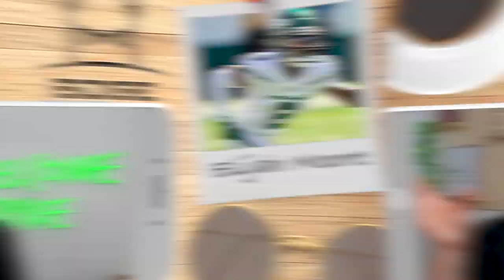10 Players to Draft BEFORE they Breakout in 2022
10 Players to Draft BEFORE they Breakout in 2022

10 Players to Draft BEFORE they Breakout in 2022

this video is about (bdge,nick ercolano,2022 fantasy football,fantasy football 2022,fantasypros,fantasy flock,fantasy footballers,fantasy football advice,bdge fantasy football,must draft fantasy football players,fantasy football sleepers,2022 fantasy football mock draft,2022 fantasy football rankings,fantasy running back rankings,fantasy wide receiver rankings,best fantasy football values,2022 fantasy football league winners,best fantasy football strategy,fantasy football breakouts)